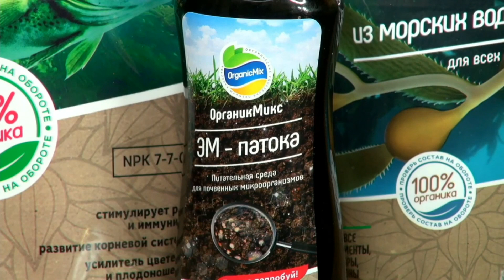Как вырастить большой урожай? / Органик Микс: Эм-потока, мука из водорослей и рыбная мука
OrganicMix - инновационное удобрение из 17 отборных органических компонентов

Мы используем концентрированную и безопасную для человека органику. Результаты «Органик микс» по урожайности не уступают химическим удобрениям. При этом оздоравливают почву и повышают плодородие.

Почему Organic Mix работает лучше других удобрений❓

🌿 Корректирует pH почвы.
Для каждого растения, улучшает структуру почвы и восстанавливает микрофлору;
🌿 Уникальная формула
Создана на основе анализа почвы
и разработана так, что в каждой грануле содержатся 17 активных компонентов;
🌿 Работает 100 дней
Компоненты выделяются постепенно и каждый срабатывает в нужное время, выделяя необходимые растению микроэлементы.

Остались вопросы или требуется консультация в выборе удобрений? Свяжитесь с нами!